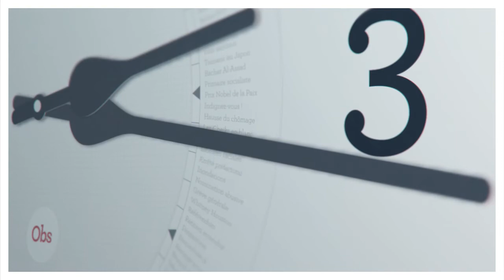Le bug de la redevance sur les ordinateurs - en moins de 3 minutes